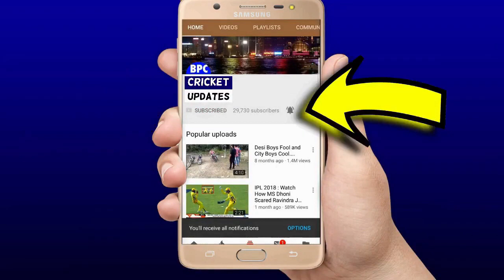देखिए,तीसरे टेस्ट के लिए BCCI ने भारत मे किए 5 रोंग्टे खड़े करने वाले बदलाव,इन दिग्गजों की हुई वापसी